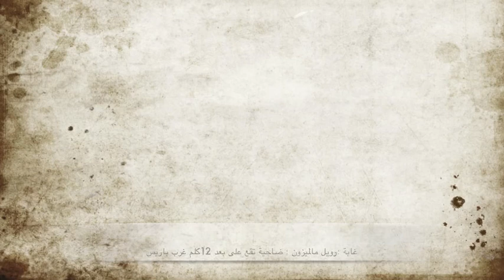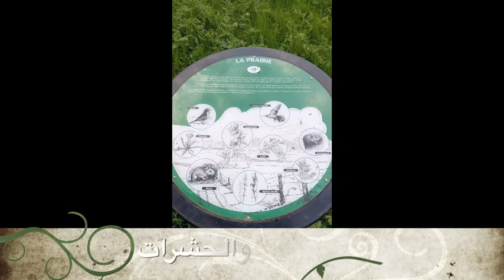جمال الطبيعة في فرنسا